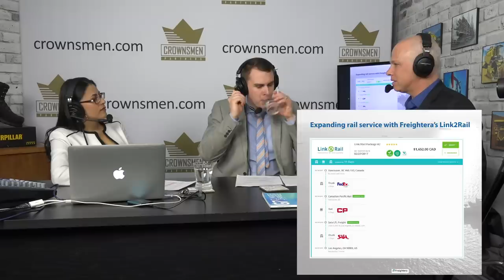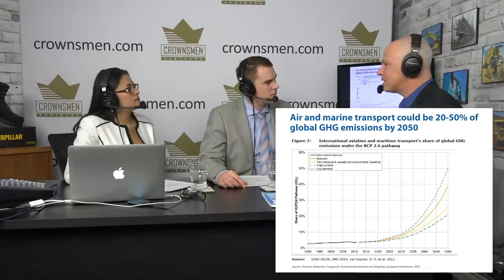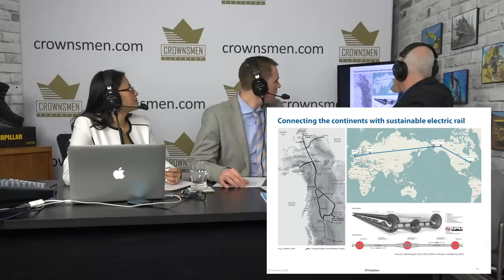Freightera: Booking Freight Online & Lowering Transportation Emissions #17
🔸Ep 17. Booking Freight Online & Lowering Transportation Emissions
Founder and CEO Eric Beckwitt of Freightera joins the show to not only talk about his company but the bigger picture of how electrification in the freight industry will lower emissions. If you ever worked in logistics you know the process of organizing commercial shipping and if you are environmentally conscience you know transportation and specifically freight makes up a large percentage of global emissions. The issue becomes a network of carriers with high emissions trying to compete against each other but ending up with about 30% of their loads empty. In many ways it was only a matter of time before someone tackled both issues and through an online platform Freightera has in a big way!